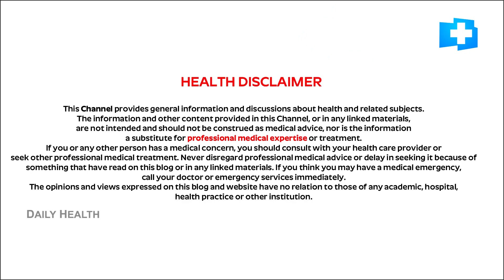ఈ చెట్టు కనిపిస్తే వేర్లను కూడా వదలకండి | Athibala Chettu upayogalu in Telugu | Atibala Chettu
ఈ చెట్టు కనిపిస్తే వేర్లను కూడా వదలకండి | Athibala Chettu upayogalu in Telugu | Atibala Chettu | Athibala Telugu Tips